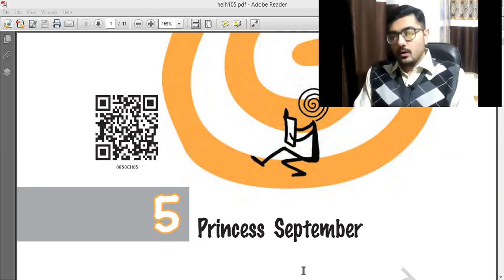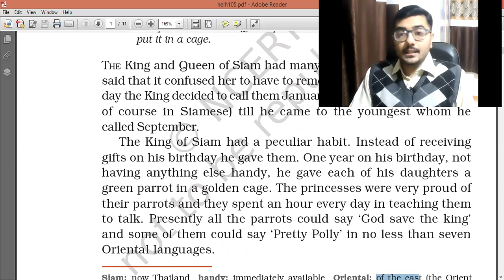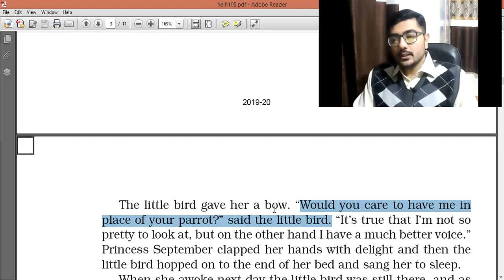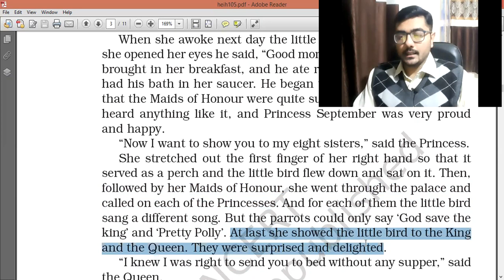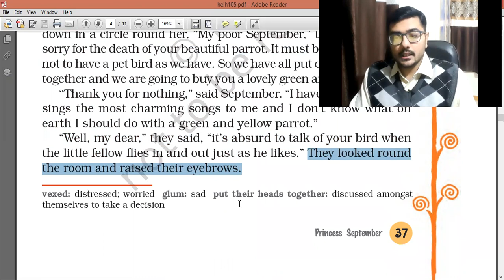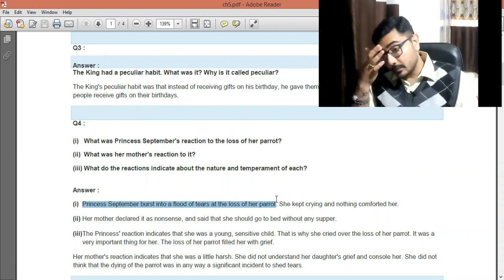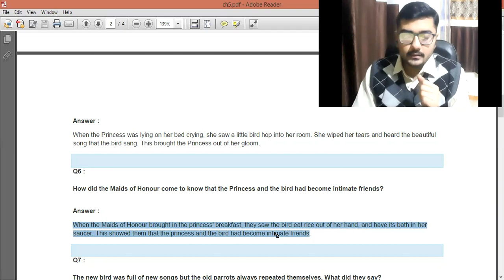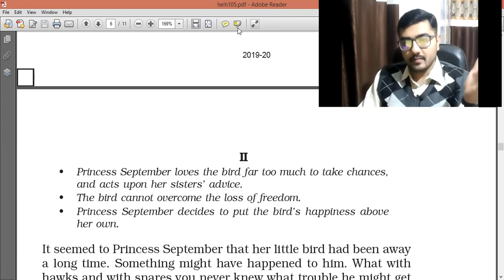Standard 8 English SR 5 Princess September Part 1